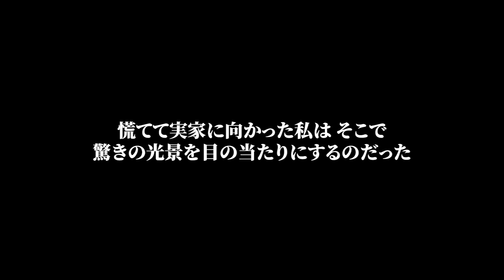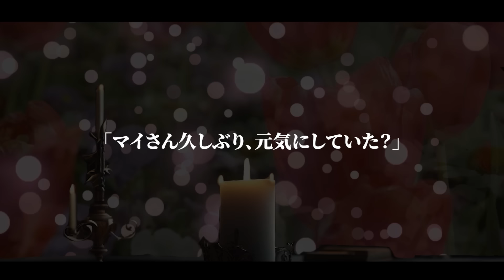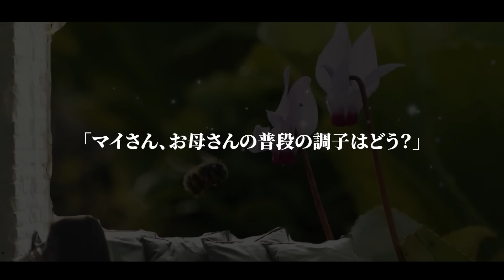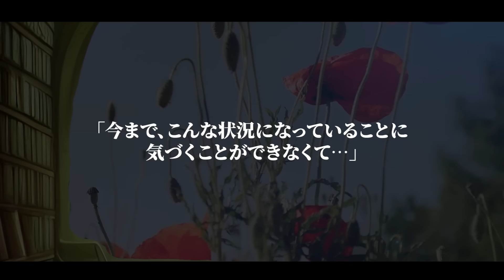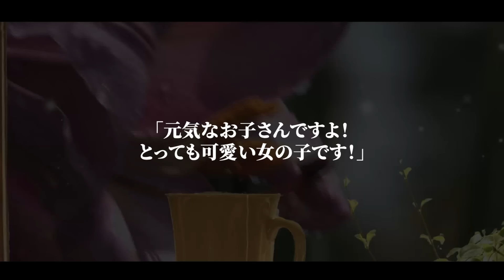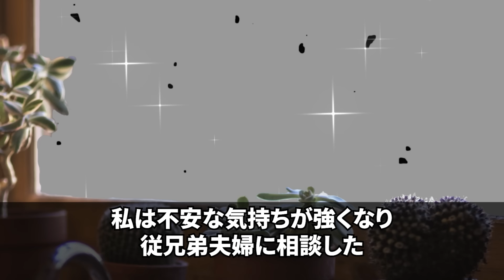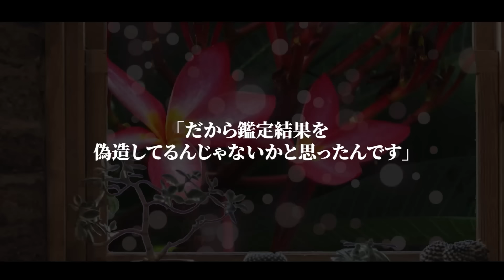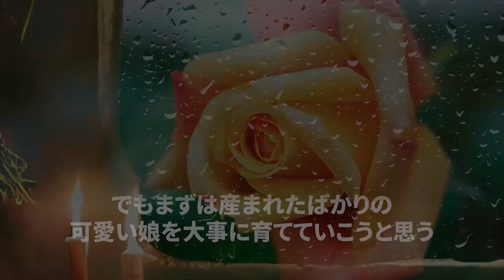【スカッとする話】母と同居の弟夫婦に毎月20万の仕送りをする私が母の様子を見に行くと伝えると弟嫁が激怒し「何しにくる気！？何もしてこなかったくせに」私「え？」実は…【修羅場】